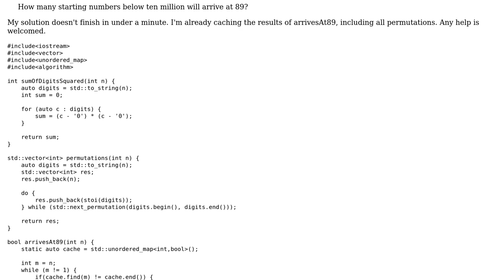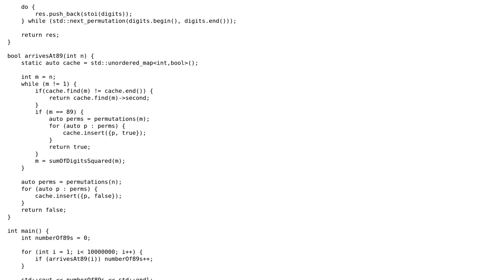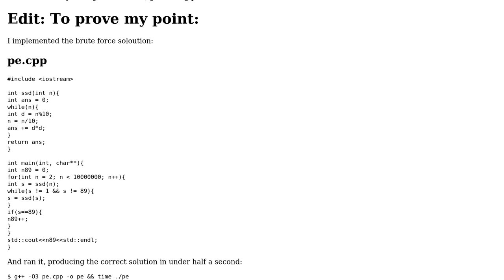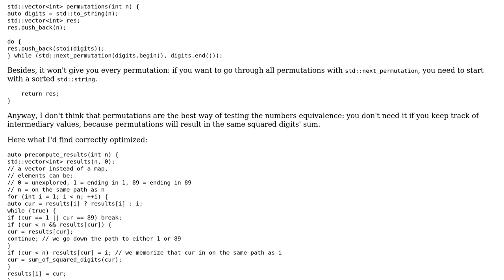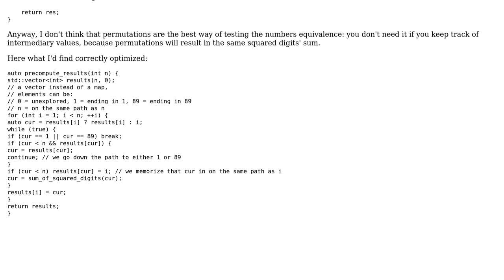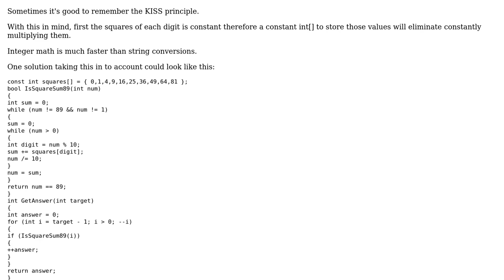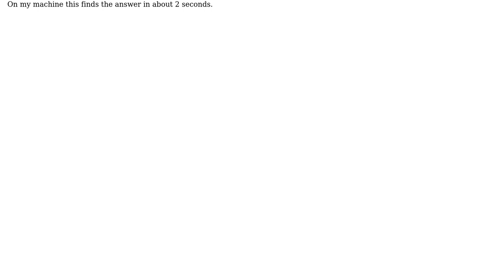Code Review: Project Euler 92: count sum-squared-digits chains that reach 89 (5 Solutions!!)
Code Review: Project Euler 92: count sum-squared-digits chains that reach 89

With thanks & praise to God, and with thanks to the many people who have made this project possible! | Content (except music & images) licensed under CC BY-SA | Music | Images & others | With thanks to user user673679 user user1118321 user Philipp Siegmantel user papagaga user Emily L. user Aconcagua and the Stack Exchange Network Trademarks are property of their respective owners. You are responsible for your own actions.